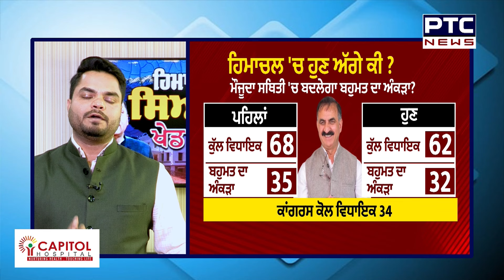Himachal Pradesh ਦਾ ਸਿਆਸੀ ਖੇਡ ਜਾਰੀ..., Speaker ਵੱਲੋਂ Congress ਦੇ ਬਾਗੀ 6 ਵਿਧਾਇਕਾਂ ਦੀ ਮੈਂਬਰਸ਼ਿੱਪ ਰੱਦ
🔸ਸਪੀਕਰ ਵੱਲੋਂ ਕਾਂਗਰਸ ਦੇ ਬਾਗੀ 6 ਵਿਧਾਇਕਾਂ ਦੀ ਮੈਂਬਰਸ਼ਿੱਪ ਰੱਦ
🔸ਕਾਂਗਰਸ ਦੇ ਵੱਡੇ ਆਗੂ ਸ਼ਿਮਲਾ 'ਚ ਮੌਜੂਦ
🔸ਭਾਜਪਾ ਤੇ ਕਾਂਗਰਸ ਵੱਲੋਂ ਸਿਆਸੀ ਜੋੜ-ਤੋੜ ਜਾਰੀ
🔸ਹਿਮਾਚਲ ਦਾ ਸਿਆਸੀ ਖੇਡ ਜਾਰੀ...